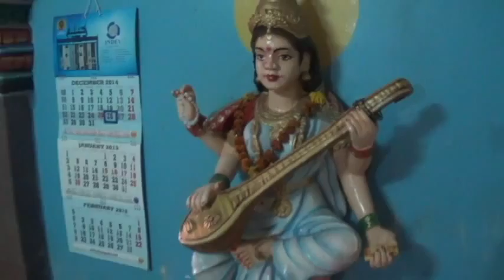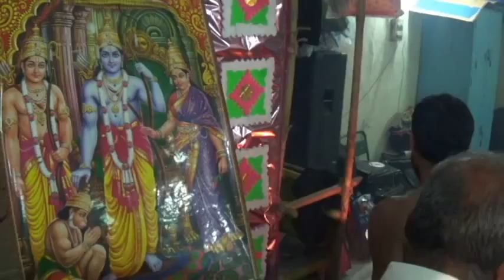Ayyappan Mandala Pooja dharavi 2014 part 1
s.NEELAKANDAN GURUSWAMY, DABOUR COMPOUND DHARAVI MUMBAI